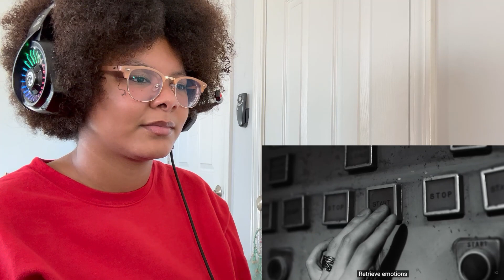THIS WAS WILD | ATEEZ ‘Guerrilla’ Official MV & THE WORLD 'MOVEMENT' Official Trailer 1&2 REACTION